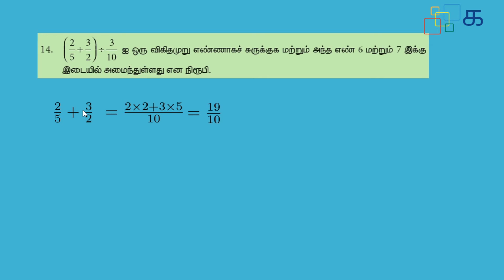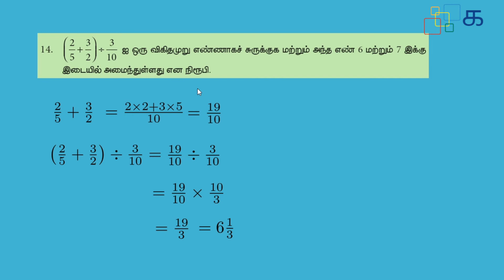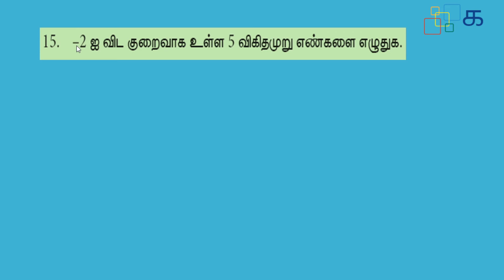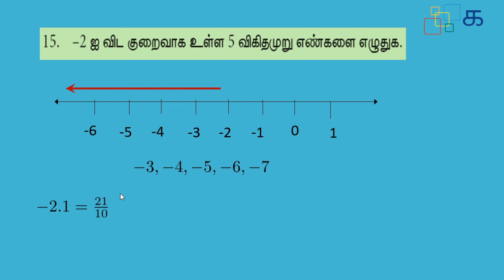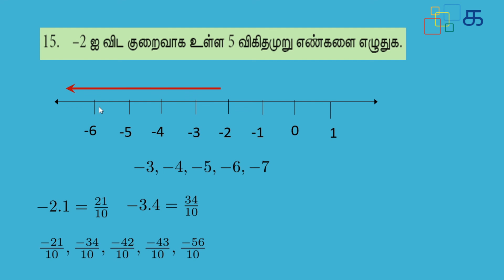Class 8 Maths (2019) Tamil Term 1 Chapter 1 Exercise 1.1 Sum 14, 15 Samacheer